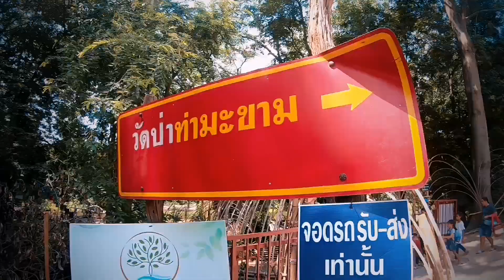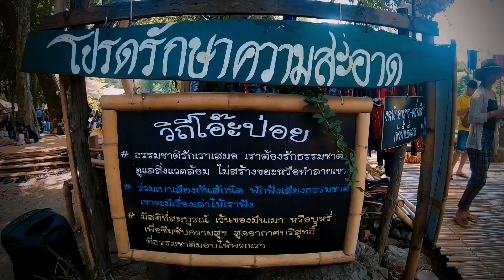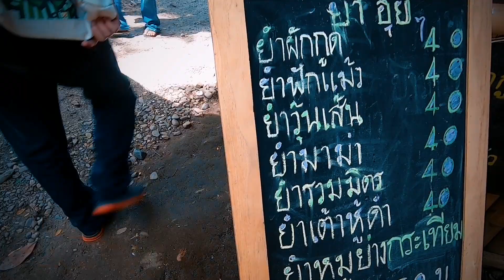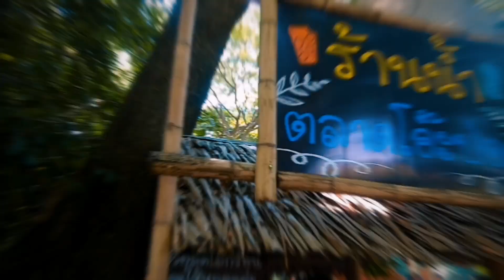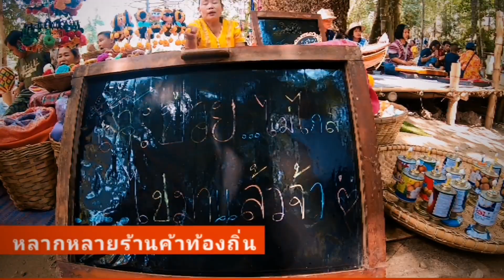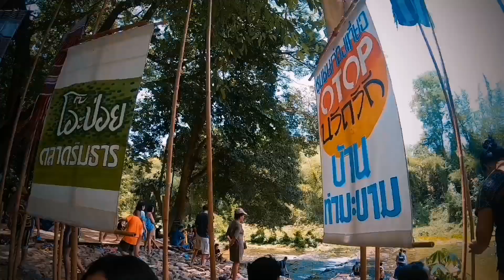เที่ยวตลาดโอ๊ะป่อย สวนผึ้งราชบุรี Ep.10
วันนี้ Food​ Day​ พาทุกคนมาเดินชิว หาของกินที่
ตลาดโอ๊ะป่อย ตลาดแห่งการพักผ่อน อยู่ที่ สวนผึ้ง ราชบุรี บรรยากาศธรรมชาติ ติดลำธาร เล่นน้ำได้ เหมาะแก่ทุกเพศทุกวัยจริงๆค่ะ
ติดตามและรับชมกันได้ แนะนำติชมกันได้นะคะ

ขอบคุณที่รับชมฝากติดตาม Food Day
Facebook ธัญญธร สุขเสถียร

เที่ยวตลาดโอ๊ะ​ป​่​่อย สวนผึ้ง​ ราชบุรี

วังใหญ่ โฮมสเตย์​ บ้าน​ขุน​สมุทร​จีน​ จัดเต็ม